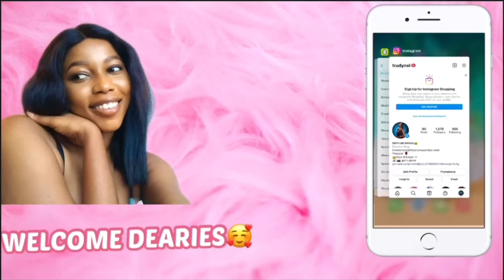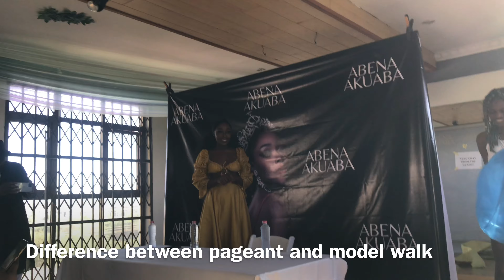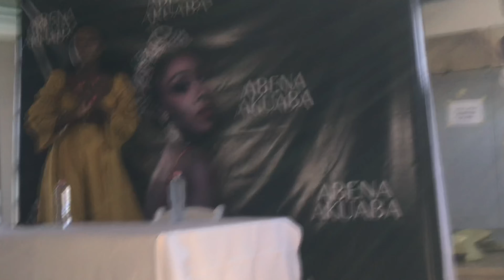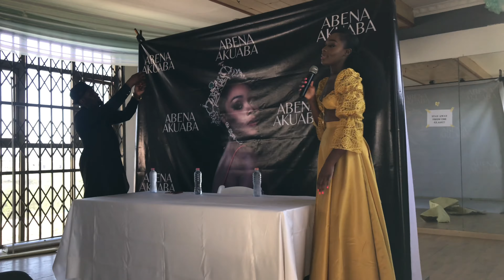Winning the crown. Pageant workshop by Abena Akuaba*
Pageant workshop by Miss Grand International 2020 held at Exopa burg. beauty pageant abena Akuaba secret to crowning pageant workshop